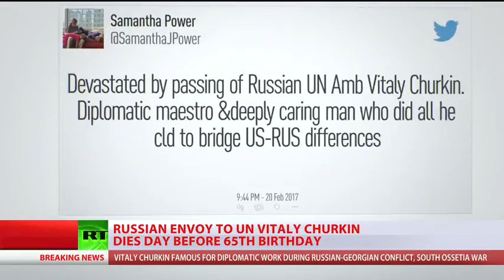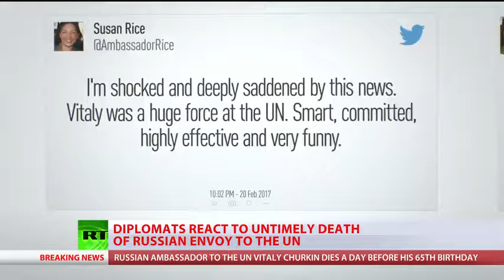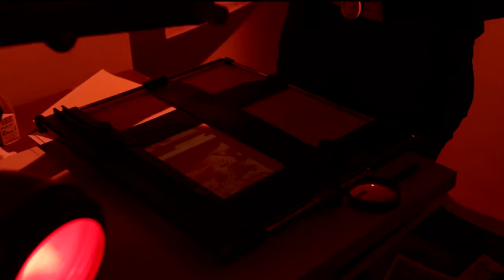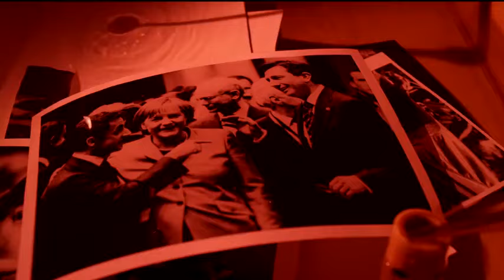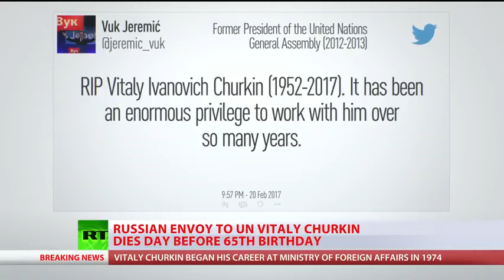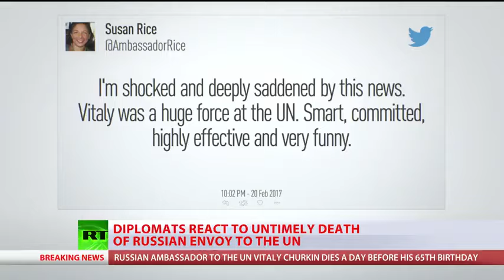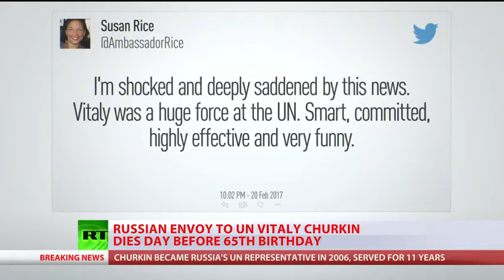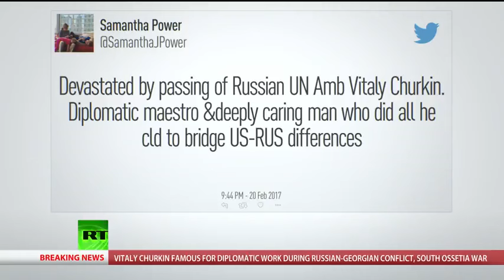Vitaly Churkin is dead! (SPECIAL COVERAGE) Russia Today live.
Vitaly Churkin, who served as Russia's permanent representative to the United Nations since 2006, "died suddenly" in New York, the Russian Foreign Ministry announced. Churkin would have turned 65 on Tuesday.